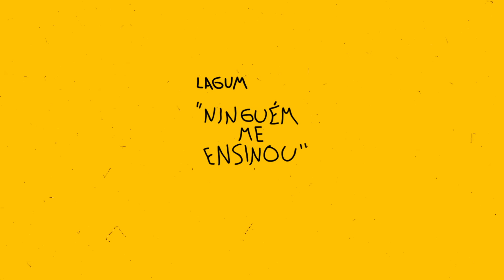Lagum - Ninguém Me Ensinou (KVSH Remix ) [Lyric Video]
@LagumOficial - Ninguém Me Ensinou (KVSH Remix)

Galera, muito obrigado pelo carinho de vcs com o meu remix para "Ninguém Me Ensinou" da Lagum!

Eu desenhei a arte da capa (espero que tenham gostado kkkkkk) que é "simples”, feita à mão, relembrando meus cadernos da escola: rabiscos representando o meu sonho de, um dia, conseguir viver da música. E agora, graças a vcs, eu consigo.

Através do meu remix para a "Ninguém Me Ensinou", quero reconectar todo mundo que acompanhou as minhas parcerias com a Lagum nos últimos anos. Nós buscamos mostrar que tudo é possível quando se sonha alto e se faz o bem.

Ah, e para quem não sabe, a versão original da "Ninguém Me Ensinou" é uma homenagem ao eterno Tio Wilson.

Roteiro:
Henrique Ricardi (@iamricardi)
Luiza Ricardi (@onl00p)

Animações:
Henrique Ricardi